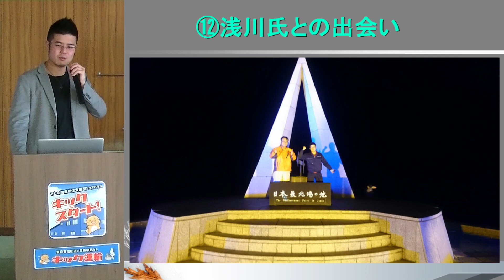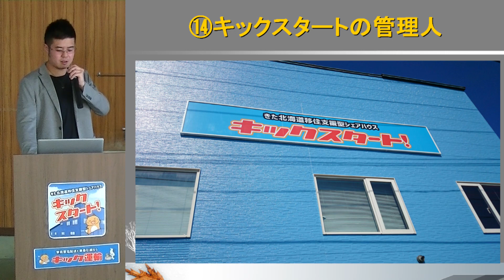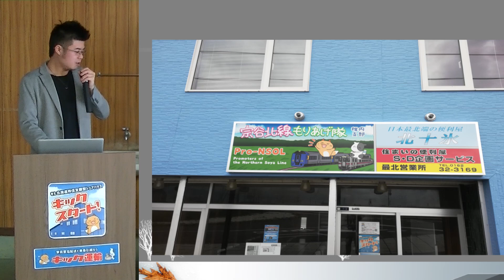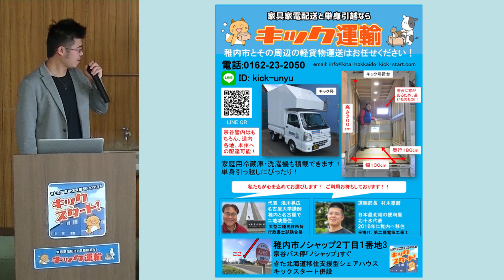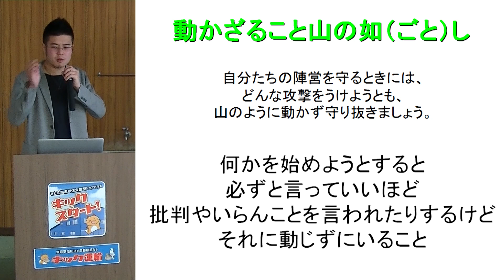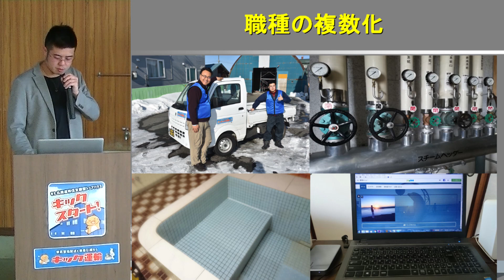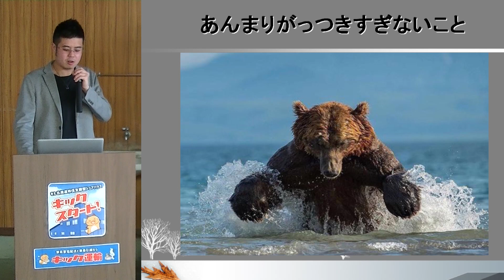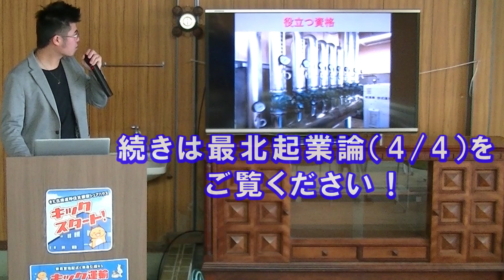【北海道移住】稚内最北起業論(3/4)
きた北海道移住支援型シェアハウス・キックスタート！管理人、かつ日本最北端の便利屋・北十氷代表の村木築磨による稚内への移住・起業に関する講義。主な内容は「稚内での起業の留意点、ポイント」。
（キックスタートHP)